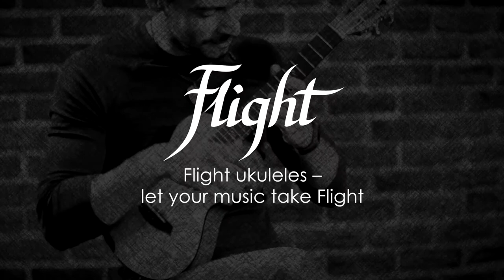Flight TUS EE - Elise Ecklund Sunset Soprano ukulele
“There’s something truly magical about a sunset. No matter where you are in the world, you can admire the beautiful colors streamed across the sky. The times I have watched a sunset over the mountains, I’ve felt adventurous, free, inspired, and a sense of peace. I wanted to capture this feeling on a ukulele. This soprano travel uke is for music lovers of every level, whether you are just starting out or have been playing for years. Pick it up and take it on every adventure with you.” (Elise Ecklund)

Dno: ABS
Število prečk: 15
Navijalci: Open Geared Tuners
Kobilica: ABS
Strune: Aquila Sugar Strings
Tehnični podatki: Top: Linden, Nut & Saddle: ABS
Lastnosti: Zero Fret, Strap Button, Wooden Top, Arched back, ABS Fretboard, Side Dots, Gig Bag.